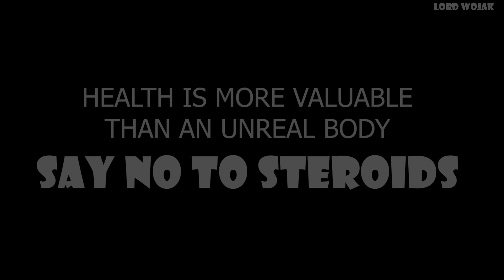Life of A Steroid Body Builder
🔸Bitcoin/BTC:
3MCqc5Bi1B14G6nxwHzJApLxcwAkQv8zWs

🔸Ethereum/ETH:
0x2bc378ECed478d6aE4d507cC57dBb0840c692B47

🔸Cardano/ADA:
addr1vyl7vemdykv5t4arvrvwawkz6rlx498w6uk3h3jylwtanfcrdpt0f

🔸Shiba Inu:
0x2fC2A9F64c6B56E5E3C94710Eb80Fa4603FA2958